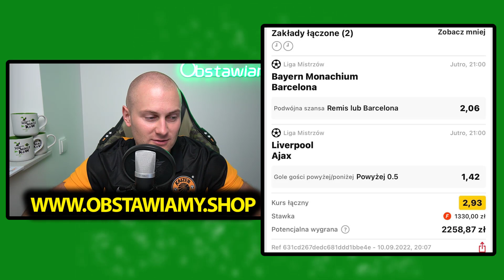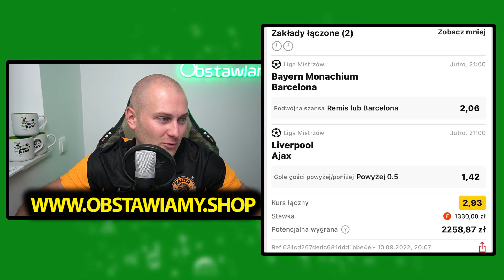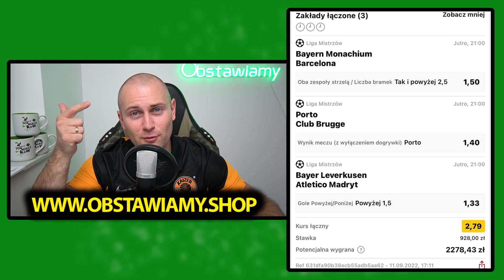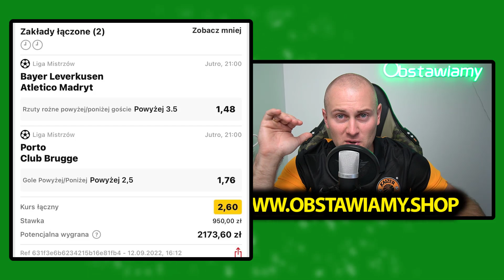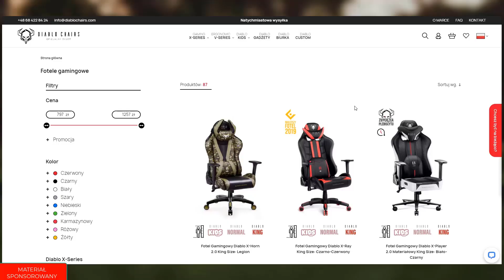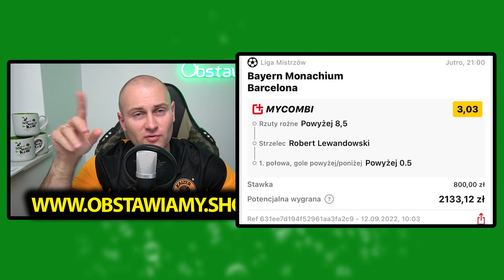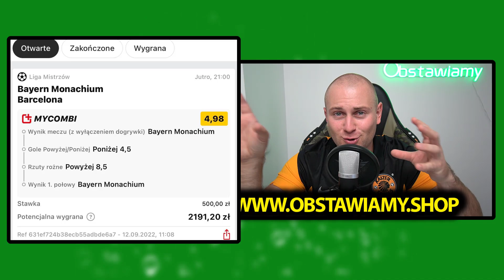Postawili 7000 ZŁOTYCH na LIGĘ MISTRZÓW! 💰